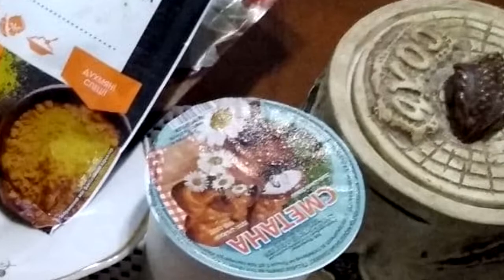Блюдо выходного дня для диабетиков и не только. ПЕЛЕНГАС запеченный в сметанном соусе.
Все блюда на моем канале можно кушать диабетикам и всем остальным я надеюсь они прийдуться по-вкусу. Пеленгас можно жарить, запекать и фаршировать, эта рыба готовится очень просто и быстро, а на вкус получается сочная и нежная.
Особенно вкусным считается пеленгас, запеченный в духовке со сметаной.
Рыба просто тает во рту, а сметана добавляет еще большей нежности вкусу.

пеленгас# рыба запеченаярыба# диабет#как приготовить рыбу# рыба в духовке# рыба в духовке с овощами#